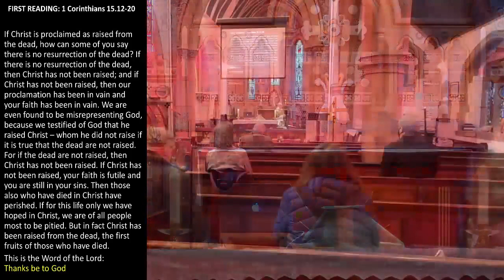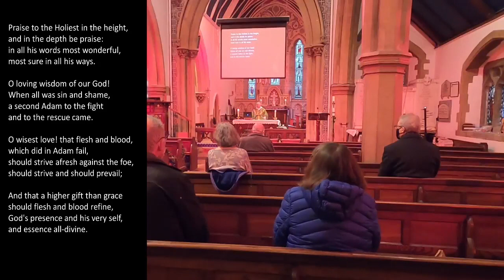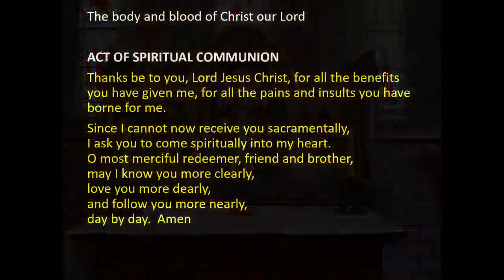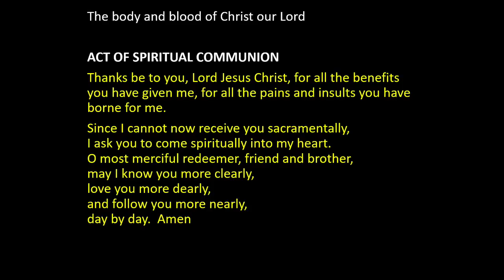Eucharist on the Third Sunday before Lent